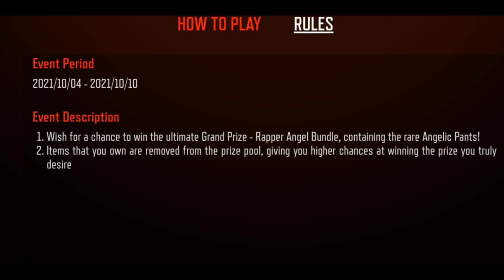Tonight 12am Update || Anglic Wish Event rakapothe na channel ni unsubscribe cheskondi